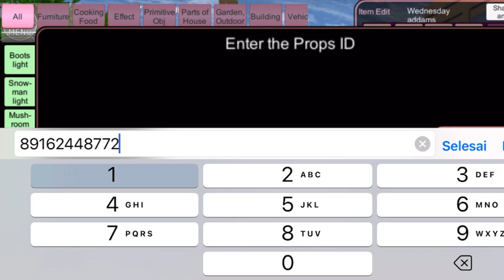Rumah Doraemon dan Beruang di Sakura School Simulator | Bagi bagi id props + review